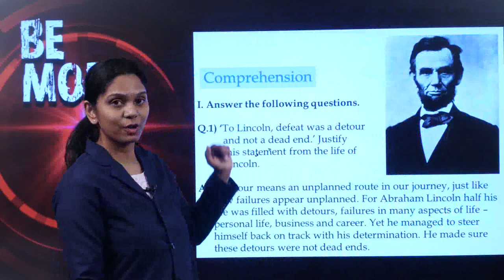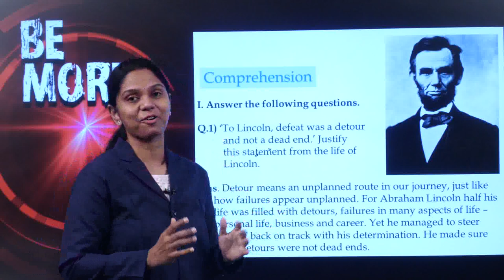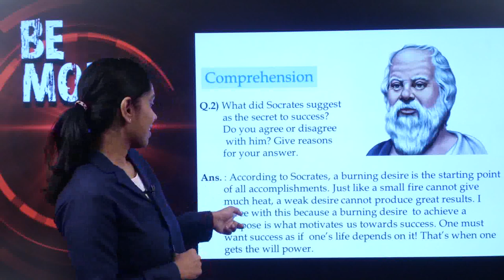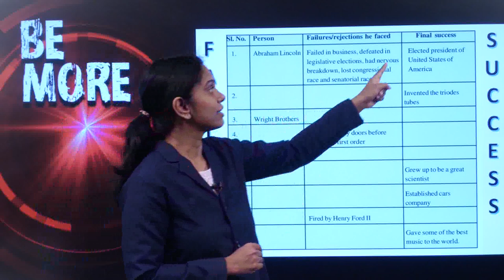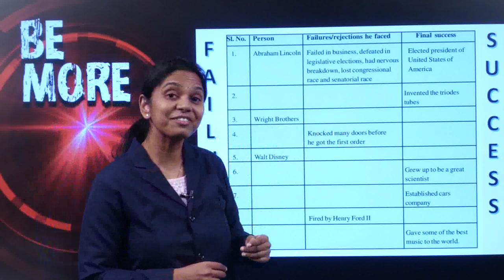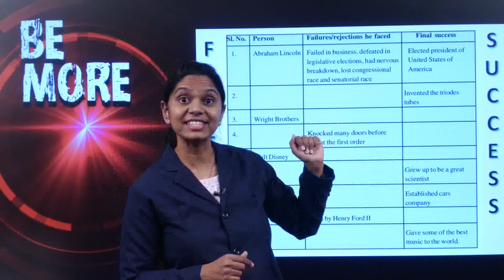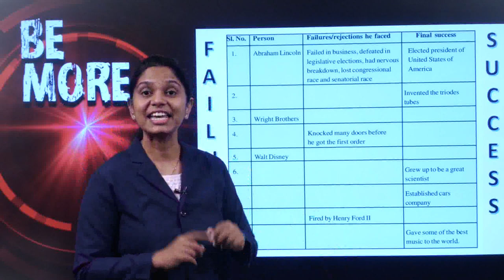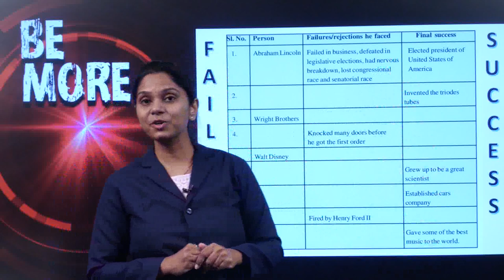g 10 ch 1 personality development b every success story is also a story of great failures 2 q&ans